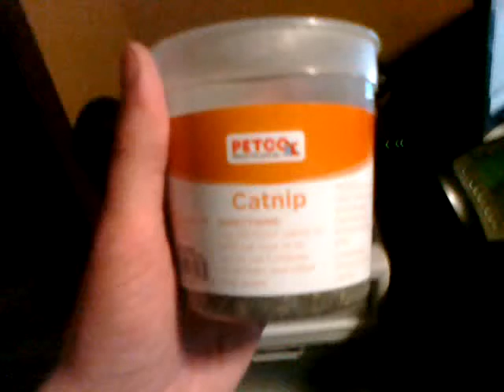Mar 1, 2010 2:45 PM